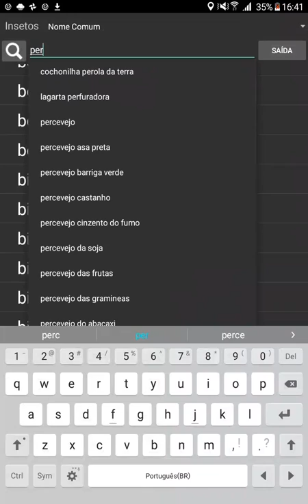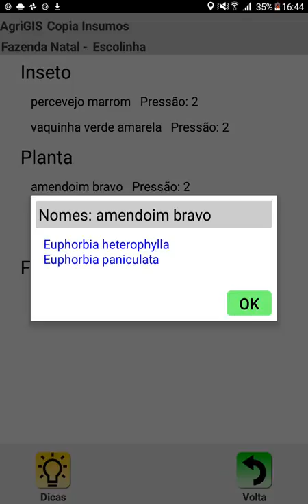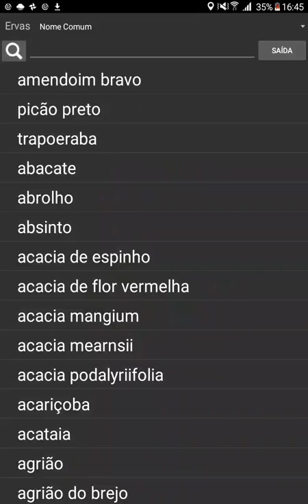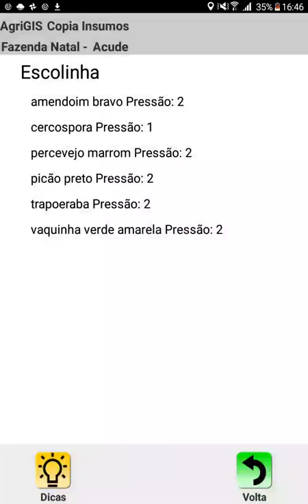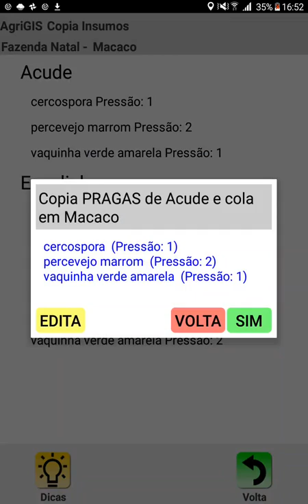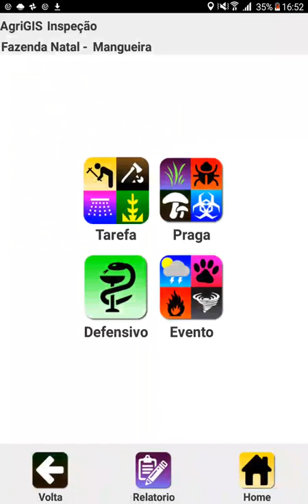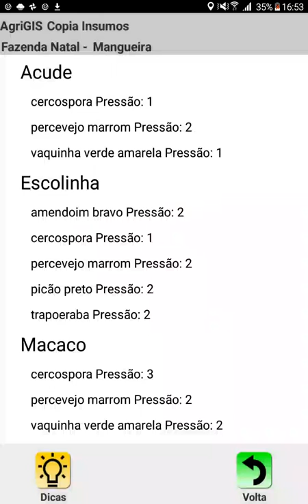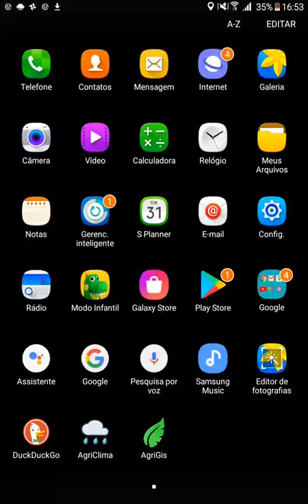agrigisTutorial04 rough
Filmagem Tony Gil
Produção 1Filmes